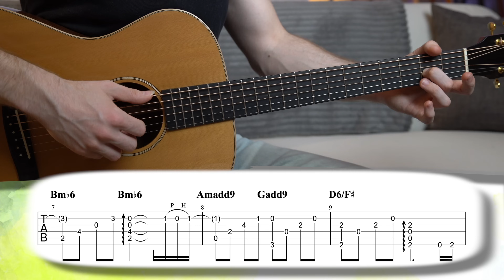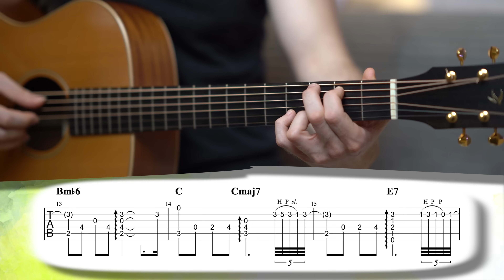Questi Accordi Sono Bellissimi e Romanticissimi!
🎸 IL MIO NUOVO CORSO NEXT LEVEL ACUSTICA 🎸

👇🏻 IMPARA LA CHITARRA FINGERSTYLE 👇🏻
👇🏻👇🏻FINGERSTYLE MELODICO 👇🏻👇🏻